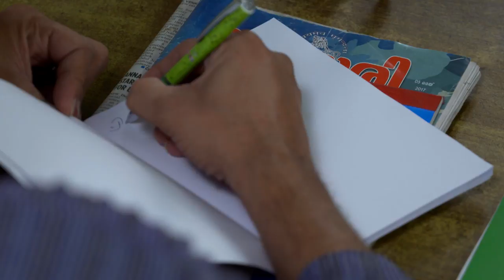STAR NEELAKKUYIL 077 TD 25 05 2018